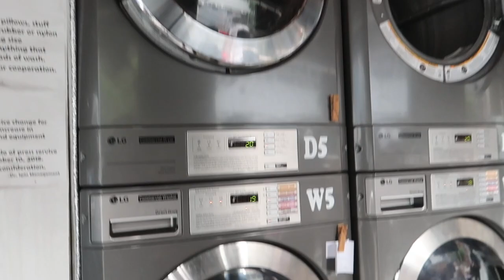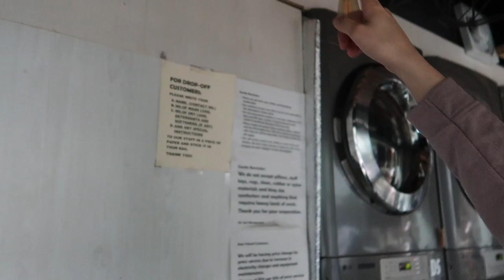ANSWERING LAUNDRY BUSINESS QUESTIONS⎮JOYCE YEO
Holla MifamilYEO's!

Answering some of your laundry business questions ;)

HOW TO LEVEL UP YOUR RTW STORE⎮FASTEST WAY TO HAVE A PHYSICAL STORE IN A MALL

HOW TO PUT UP A LAUNDRY SHOP BUSINESS I THINGS YOU NEED TO CONSIDER I DR.SPIN LAUNDRETTE LOUNGE